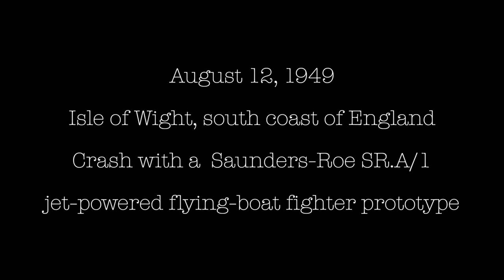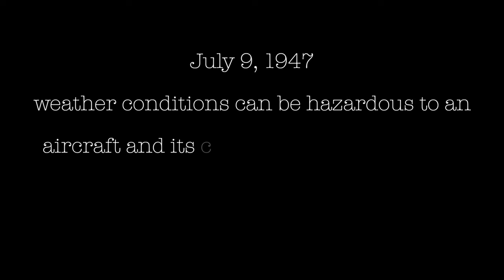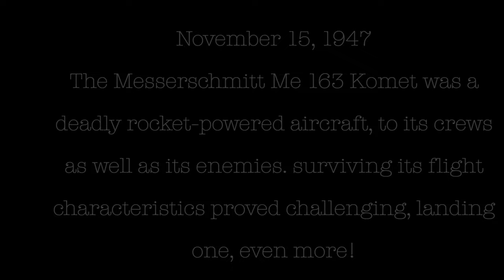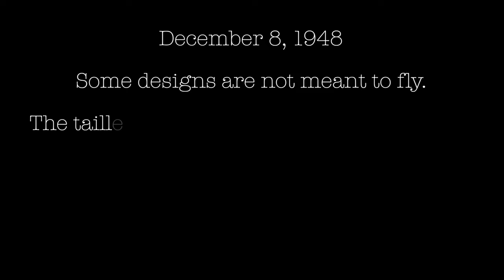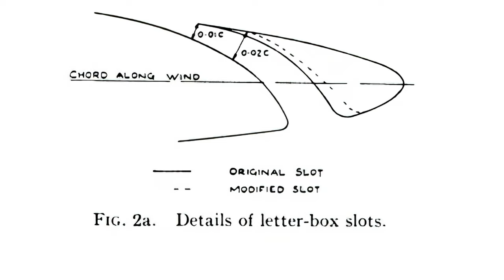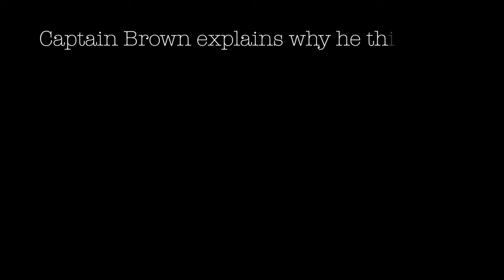Test Pilot Close Calls With Eric "Winkle" Brown. From the SR.A/1 To The Messerschmitt Me 163 Komet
Close Calls Episode 1 with Eric "Winkle" Brown. Accidents during testing aircraft, including the Messerschmitt Me 163 Komet, Saunders-Roe SR.A/1, de Havilland DH.108, or flying into a thunderstorm.
Captain Brown CBE, DSC, AFC, HON FRAES, RN is the British test pilot that flew 487 different aircraft, not including variations!
Brown holds the world record for the most aircraft carrier deck take-offs and landings performed (2,407 and 2,271 respectively) and achieved several "firsts" in naval aviation, including the first landings on an aircraft carrier of a twin-engined aircraft, an aircraft with a tricycle undercarriage, a jet aircraft, and a rotary-wing aircraft.

Episode 2: TBA
Episode 3: TBA

He flew almost every category of Royal Navy and Royal Air Force aircraft: glider, fighter, bomber, airliner, amphibian, flying boat, and helicopter. During World War II, he flew many types of captured German, Italian, and Japanese aircraft, including new jet and rocket aircraft. He was a pioneer of jet technology in the postwar era.

Brown was born in Leith, near Edinburgh, in the United Kingdom. His father was a former balloon observer and pilot in the Royal Flying Corps (RFC) and Brown first flew when he was eight or ten when he was taken up in a Gloster Gauntlet by his father, the younger Brown sitting on his father's knee.

In 1936 Brown's father took him to the 1936 Olympics in Berlin. Hermann Göring had recently announced the existence of the Luftwaffe, and Brown and his father met and were invited to join social gatherings by members of the newly disclosed organization. At one of these meetings, Ernst Udet, a former World War I fighter ace, was fascinated to make the acquaintance of Brown senior, a former RFC pilot, and offered to take his son Eric up flying with him. Eric eagerly accepted the German's offer and after he arrived at the appointed airfield at Halle, he was soon flying in a two-seat Bücker Jungmann. He recalled the incident nearly 80 years later on the BBC radio program Desert Island Discs
You talk about aerobatics – we did everyone I think and I was hanging on to my tummy. So, when we landed, and he gave me the fright of my life because we approached upside-down and then he rolled out just in time to land, he said to me as I got out of the cockpit, slapped me between the shoulder-blades, and gave me the old WW1 fighter pilots' greeting, Hals- und Beinbruch, which means broken neck and broken legs but that was their greeting. But he said to me, you'll make a fine fighter pilot – do me two favors: learn to speak German fluently and learn to fly.

During the Olympic Games Brown witnessed Hitler shaking hands with Jesse Owens.

In 1937, Brown left the Royal High School and entered the University of Edinburgh, studying modern languages with an emphasis on German. While there he joined the university's air unit and received his first formal flying instruction. In February 1938 he returned to Germany under the sponsorship of the Foreign Office, having been invited to attend the 1938 Automobile Exhibition by Udet, by then a Luftwaffe major general. He there saw the demonstration of the Focke-Wulf Fw 61 helicopter flown by Hanna Reitsch before a small crowd inside the Deutschlandhalle. During this visit, he met and got to know Reitsch, whom he also had briefly met in 1936.

In the meantime, Brown had been selected to take part as an exchange student at the Schule Schloss Salem, located on the banks of Lake Constance, and it was while there in Germany that Brown was woken up by a loud knocking on his door one morning in September 1939. Upon opening the door he was met by a woman with the announcement that "Our countries are at war". Soon afterward, Brown was arrested by the SS. However, after three days' incarceration, they merely escorted Brown in his MG Magnette sports car to the Swiss border, saying they allowed him to keep the car because they "had no spares for it".

On returning to the United Kingdom then at war, he joined the Royal Air Force Volunteer Reserve before subsequently joining the Royal Navy Volunteer Reserve as a Fleet Air Arm pilot, where he was posted to 802 Naval Air Squadron, initially serving on the first escort carrier, HMS Audacity, converted and thus named in July 1941. He flew one of the carrier's Grumman Martlets. During his service on board Audacity, he shot down two Focke-Wulf Fw 200 Condor maritime patrol aircraft, using head-on attacks to exploit the blind spot in their defensive armament.